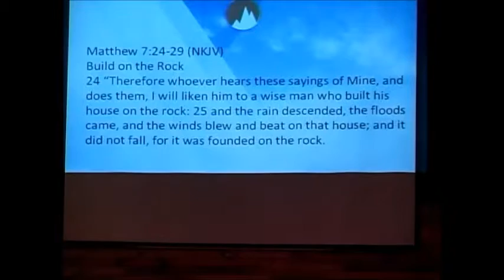Rock Solid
God is calling to line up with His word and do things His way.